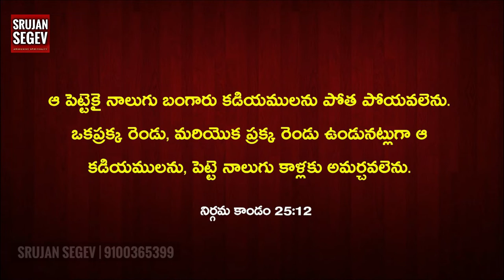Adam - Eve and Bone 🦴 | Telugu Christian Message